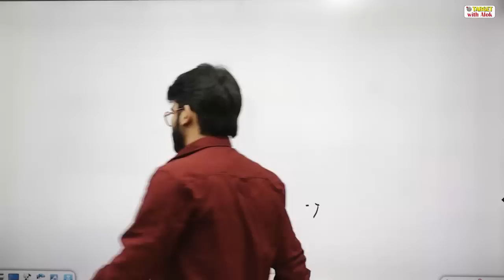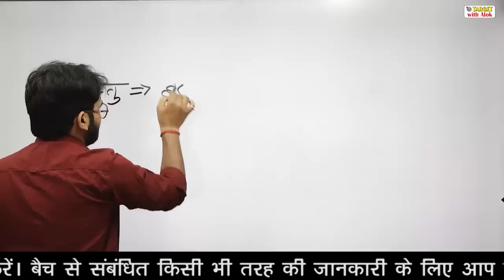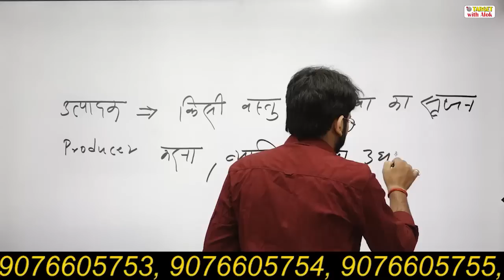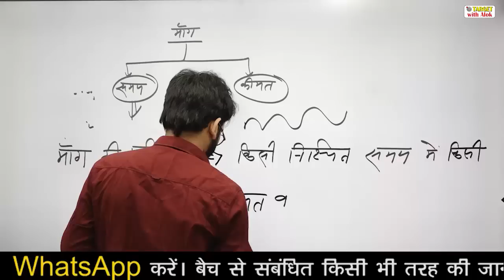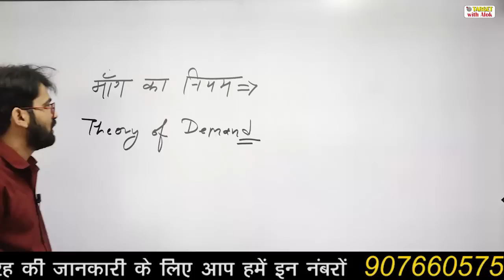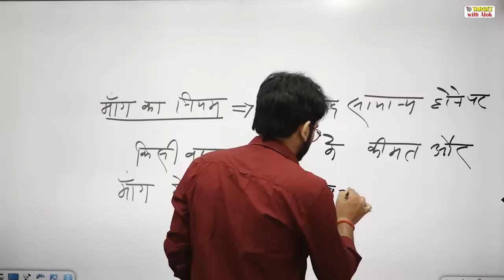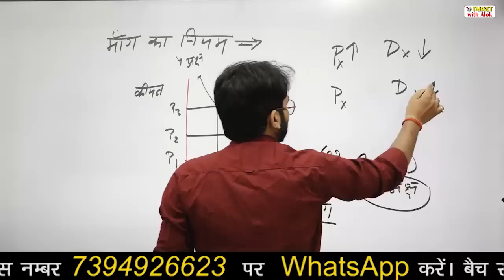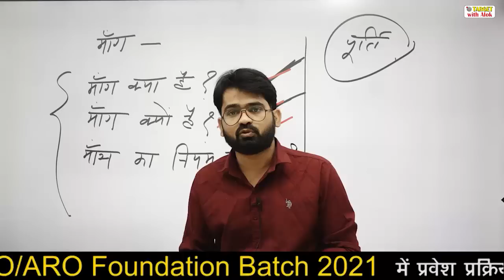RO / ARO Prelims 2021|| अर्थव्यवस्था || मांग एवं पूर्ति || TARGET with Alok